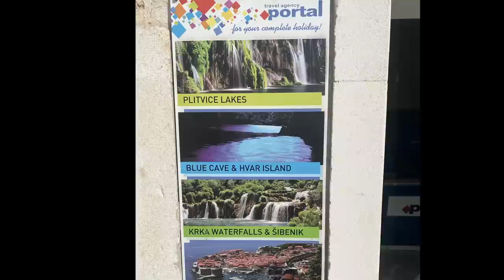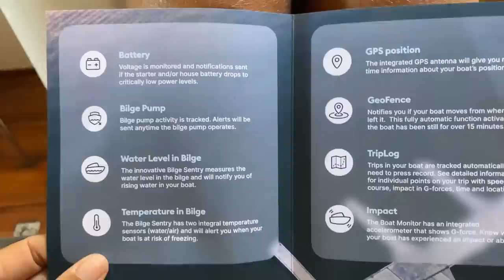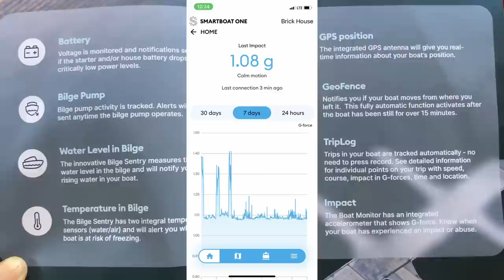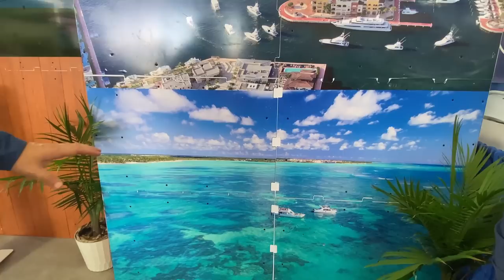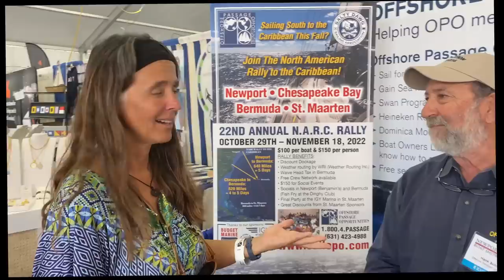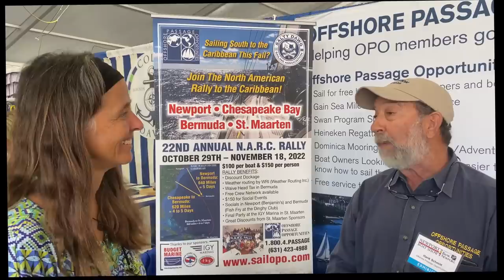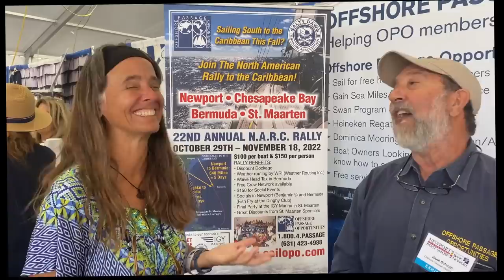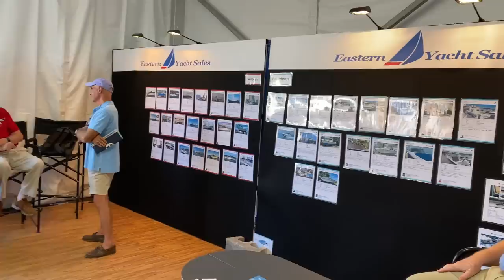My Sailing Life Going Forward…Exploring Options As a Single Female Sailor (Sailing Brick House #86)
Rebecca has felt the great responsibility and risk of sailing and caring for her offshore/ bluewater sailboat Brick House, as a single female sailor. Should she leave the boat & go sailing as crew on someone elses Boat somewhere else? Should she sell her boat? Should she park her beautiful offshore sailboat in a fancy marina as a condo? Should she become another female captain looking for crew all the time? South African captain Michael Hayward has left SV Brick House and has his own sailboat now...so Rebecca has to decide what is next for her sailing life.
The Newport Boat Show helps Rebecca make some hard choices about her future sailing life, and she shares her sailing plans with you in this great sailing video. A female captain and female sailor making Choices on how to sail her boat….after losing her captain/husband to covid 19 a few years ago, In South Africa makes for a bit of drama and lita to Learn frm too.

 Note : I found a great product at the Newport boat show…a simple,failproof, easy setup, easy operation boat monitor by Sensar Marine. It will help me to monitor the battery voltage, the depth of water in the bilge, the temperature in the bilge, any Impacts to my vessel, It’s GPS location and If it goes out of a preset geofence area like If the boat is stolen or the anchor drags, or the mooring ball parts.
It gives me great peace of mind whenever I leave the boat for the day or the month! I don’t even need to set up a special sim card or router.

▬ FOLLOW ALONG! ▬▬